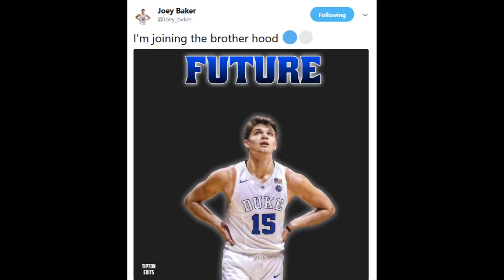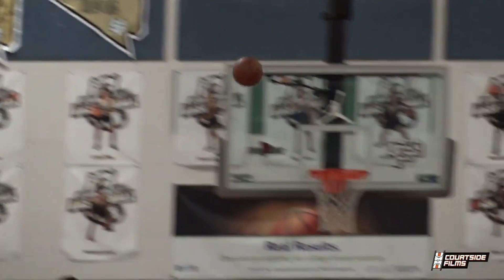Duke Basketball 2018/2019 Hype Video #3 - We Want Six!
It's so fun to look back and remember the emotions that come with winning a championship. Here's to hopefully another one this year!